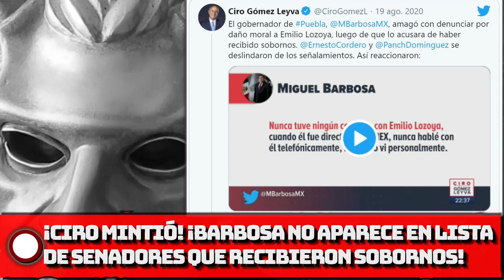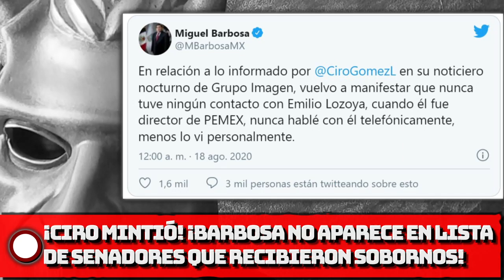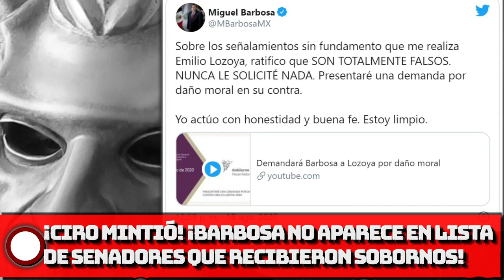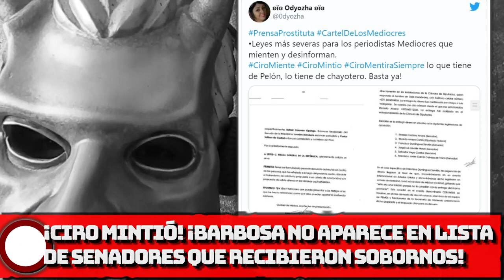¡Ciro MINTIÓ! ¡Barbosa no aparece en lista de senadores que recibieron sobornos!